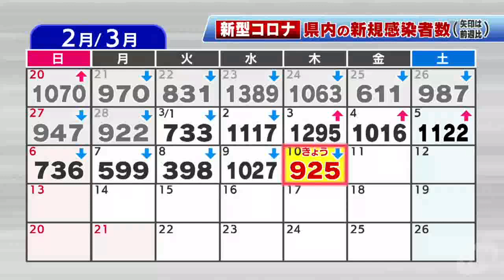【3/10】新型コロナウイルス ３人死亡 ９２５人感染確認